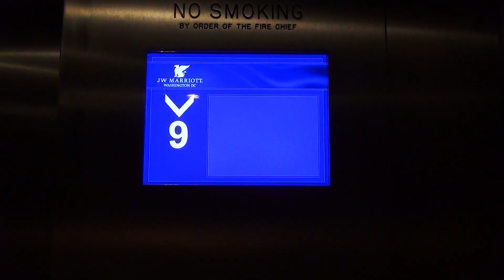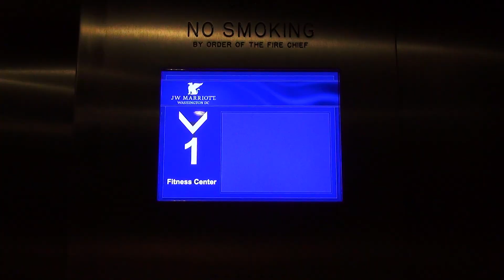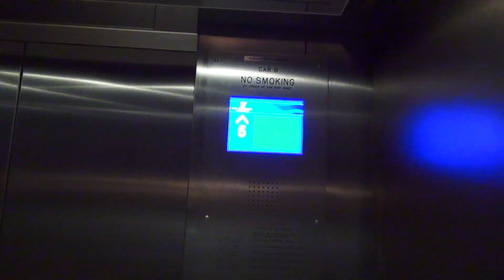EPIC Schindler Miconic 10 Destination Dispatch Elevators - The JW Marriott - Washington, DC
Destination Dispatch elevators have become so common, but these are some of the earliest systems... I bet there is a PC in the motor room with a CRT running Windows 95 to edit the configurations. It's a shame that the video monitors don't work in the indicators before, they probably don't have any easy way to make use of them since they likely require an analog signal.